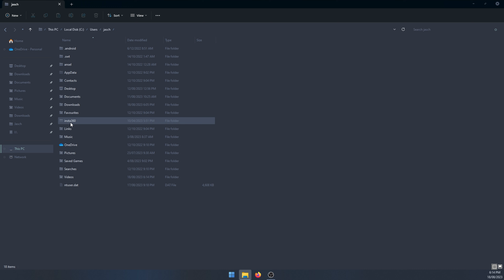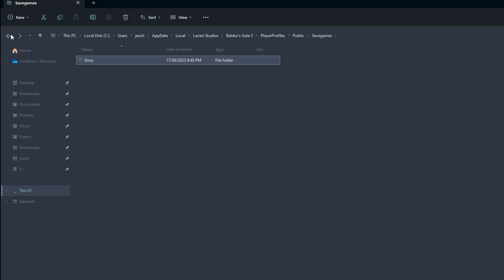Baldur's Gate 3 Error Failed To Load The Main Menu From The Current Game Mod.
Learn how to fix Baldur's Gate 3 Error Failed To Load The Main Menu From The Current Game Mod.